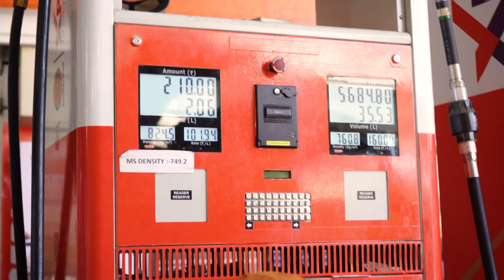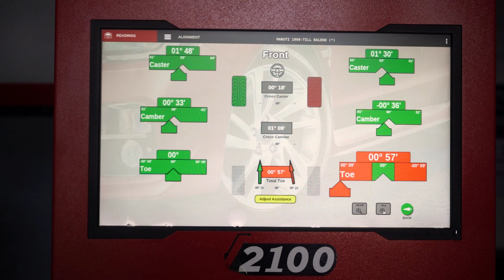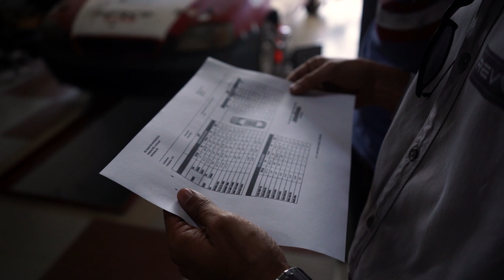Race Days vlog 1 - Getting the cars ready!. | Tuning | REVV HARD